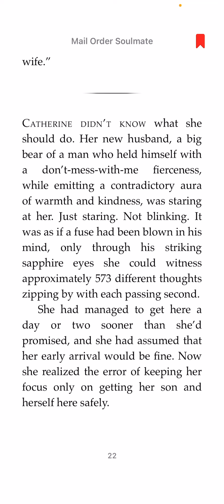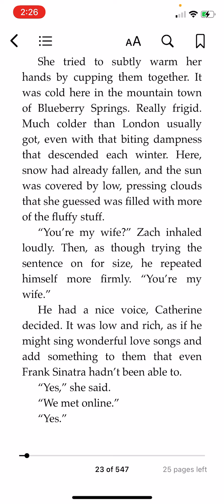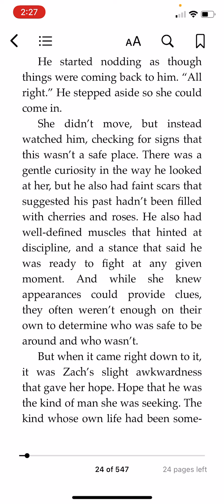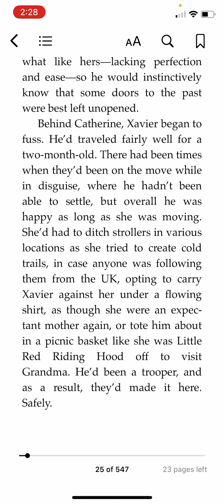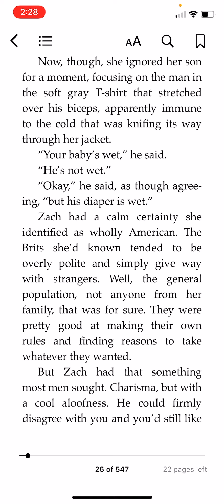Mail order soulmate